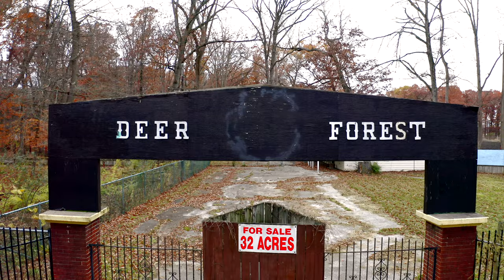Deer Forest in Coloma Michigan Drone Footage with the Mavic Pro 2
Fly above the old ground of Deer Forest in Coloma Michigan and see what is left of the once celebrated attraction off i-94 Exit 39!

Deer Forest, where you could "Feed the Deer, Ride the Pony, Feed the Deer and Ride Again!

Enjoy the Views from above with the Mavic Pro 2!